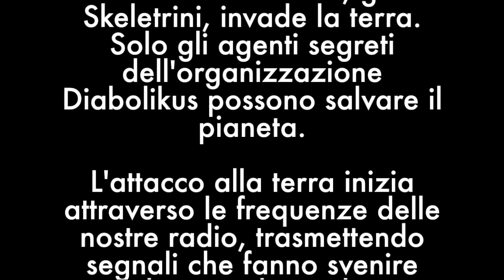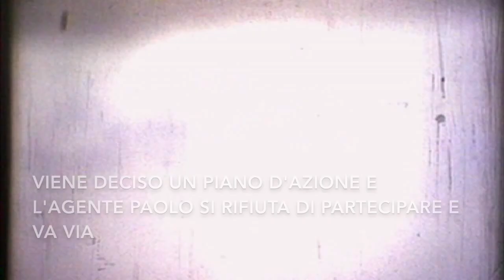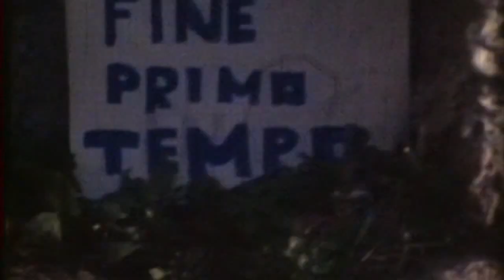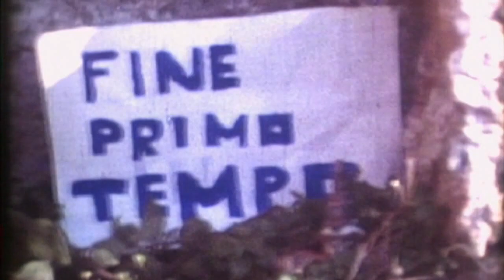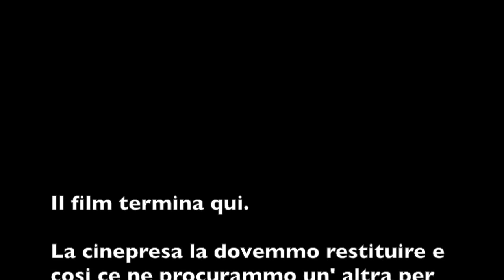L'invasione degli scheletrini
Filmino girato nel 1982